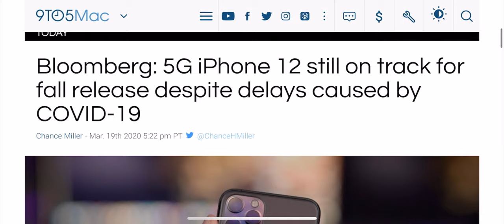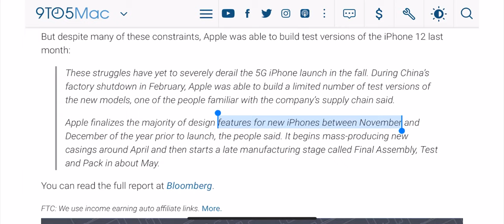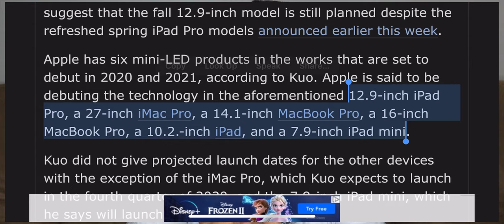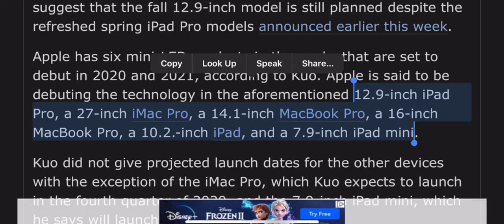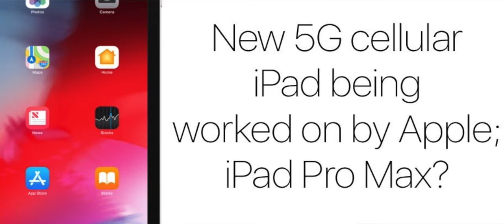الايفون القادم ممكن يتأخر | ? Mini LED ? , iPad pro MAX